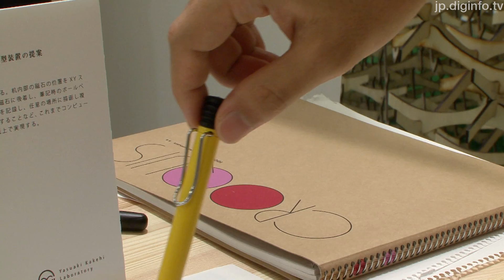フリーハンドで綺麗な図形が描ける「dePENd」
フリーハンドで綺麗な図形が描けるテーブル型装置「dePENd」

2012/11/22 SFC Open Research Forum 2012

dePENd